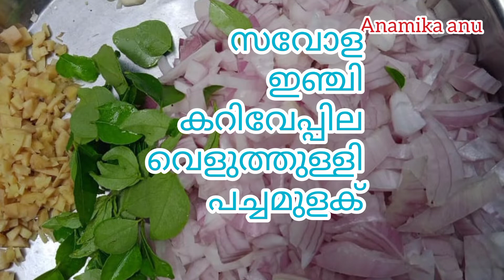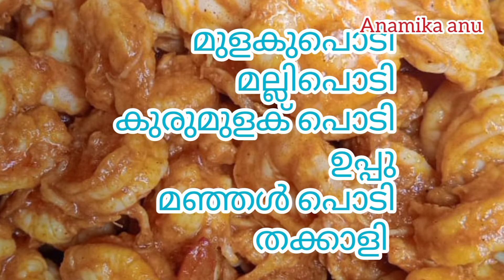മേമയുടെ സ്പെഷ്യൽ ചെമ്മീൻവരട്ടിയത്||Kerala Specail Prawns Roast || By Anamika anu